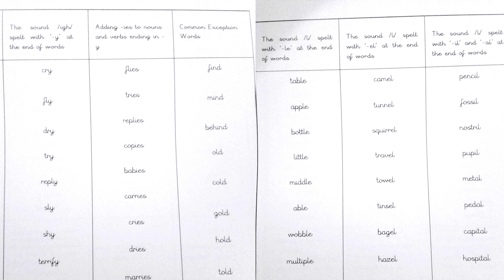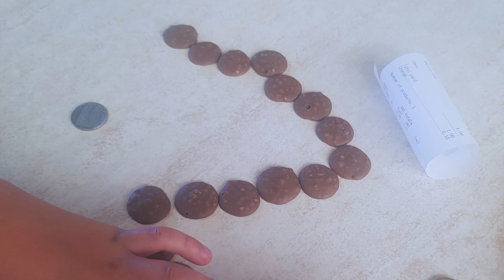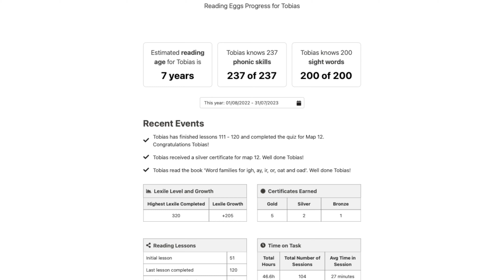🌍📚 How to Educate While Traveling with Kids | Homeschooling, Worldschooling & Unschooling 🌍📚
In this exciting video, we share our journey of combining education and travel as a family. Discover the various approaches we've explored, including homeschooling, worldschooling, and unschooling, to keep our kids engaged and learning on the go.

🎒 Homeschooling: Join us as we delve into the world of homeschooling while traveling. We'll take you through our personalized curriculum, sharing tips on how to create an enriching learning experience that suits your child's individual needs. Whether it's finding educational resources online or incorporating local culture into lessons, we'll show you how homeschooling can be an empowering choice for traveling families.

✈️ Worldschooling: Embrace the wonders of worldschooling with us! Explore how we integrate hands-on experiences, immersive cultural encounters, and educational excursions into our children's education. We'll showcase the amazing benefits of learning beyond traditional classroom walls and how it has shaped our kids' worldview and understanding of the world.
📚 Unschooling: Join our conversation about the unconventional yet effective method of unschooling. Uncover the power of allowing children to pursue their interests and passions, leading to self-directed learning and a deeper understanding of subjects they are genuinely curious about. Discover how we nurture our kids' natural curiosity to spark a love for learning that lasts a lifetime.

📱 Reading Eggs App: Throughout our travels, we've found an invaluable ally in the "Reading Eggs" app for English and Math. Join us as we explore how this interactive and engaging app has become an essential tool in supporting our kids' language and mathematical skills while on the road. We'll walk you through its features and explain why it's the perfect complement to our educational journey in some of out other videos.

👨‍👩‍👧‍👦 Our Family's Experience: We'll share personal anecdotes, challenges, and triumphs we've encountered on this amazing educational adventure with our children. From heartwarming moments to valuable lessons learned, our journey will inspire and encourage fellow travelers and parents to embrace education in a whole new light.

👇Join Facebook groups such as the one we recommend as we have hadf the pleasure to meet people, including the group owner Karen King! (see our other videos on education whilst travelling and The Ultimate Life Interviews)

This video is based on our experience of traveling and homeschooling our kids from the UK. We have loads of links to how to do this including templates on how to write to the school and what to say if you want to take your child’s education in to your own hands.
We really hope you enjoy whatever you do and remember each child is different.